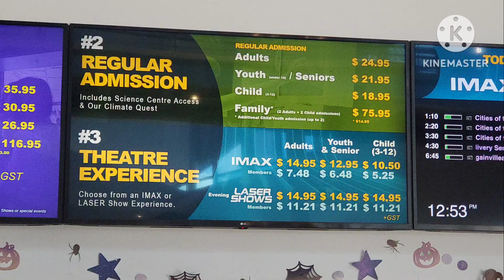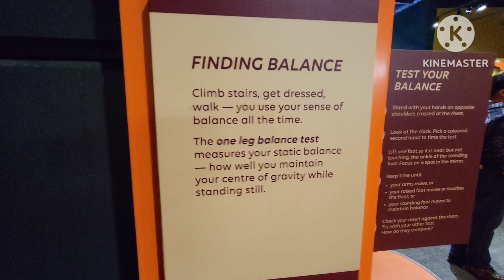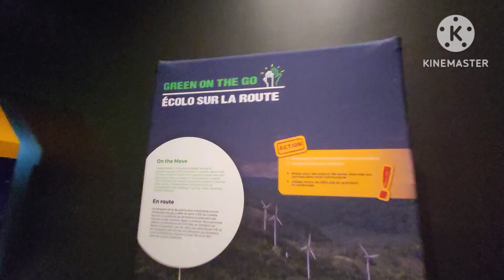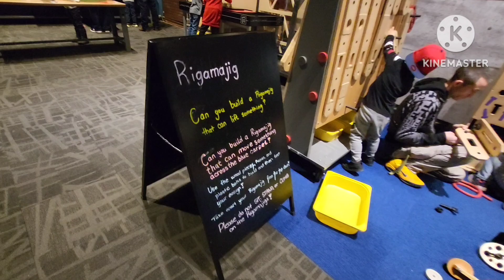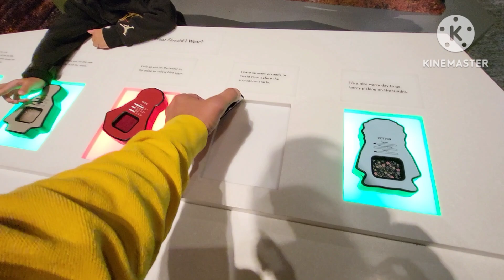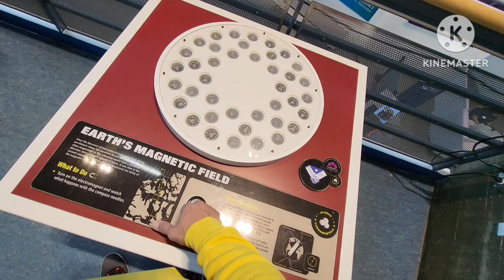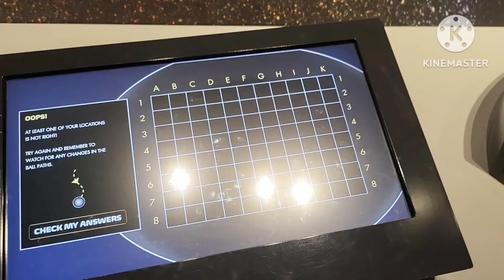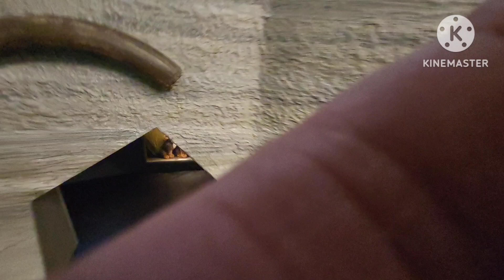Telus World of Science Edmonton - Full Tour